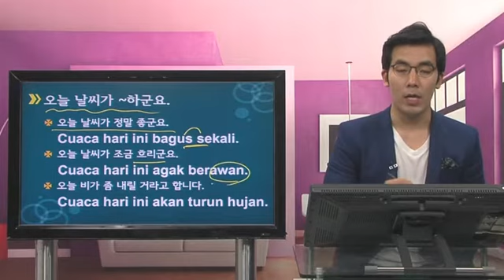New 스망앗 비즈니스 인도네시아어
업무 중에 인도네시아어를 쓰셔야 한다고요?
걱정하지 마세요! 스망앗 비즈니스 인도네시아어가 있습니다.

▣ 강좌 개요
업무 상 인도네시아어로 커뮤니케이션해야 하는 상황에서 능숙하게 구사 및 대처할 수 있도록 비즈니스 상황별 표현을 습득함과 동시에 다양한 실전 상황을 제시하여 바로 요긴하게 사용할 수 있도록 해 주는 강좌입니다.

▣ 학습 대상
업무 상 인도네시아어로 의사소통해야 하는 학습자
좀 더 세련된 인도네시아어를 구사하고 싶은 학습자

▣ 학습 목표
비즈니스 상황별 문장을 통해 업무에 필요한 요긴한 표현들을 익힐 수 있습니다.
인도네시아어 거래처와 일을 하면서 능숙한 의사 소통을 할 수 있습니다.

▣ 학습 특징
비즈니스 상황별 표현 정리
업무 상에서 쓰이는 상활별 필수 표현을 익힐 수 있습니다.

실전 연습을 통해 완벽히 내 표현으로 만들기!
배운 표현을 실전 회화 예시를 통해 완벽히 내 표현으로 만듭니다.

오늘 배운 표현들을 통해 한 번 더 익히기!
마지막 부분에서 배운 표현들을 한 번 더 정리하여, 완벽하게 내 것으로 소화합니다.

젊고 패기 넘치는 인도네시아어 전문 강사의 강의
인도네시아통인 전문 강사의 활기찬 강의가 귀에 쏙쏙

1. 인사하기
2. 소개하기
3. 전화받기
4. 전화하기
5. 약속하기
6. 약속 취소 및 변경
7. 식사 및 접대
8. 회사/제품 소개
9. 제품 문의하기
10. 공장 설명하기
11. 회의 시작하기
12. 의견 말하기
13. 회의 휴식 및 마무리
14. 사과하기
15. 지불